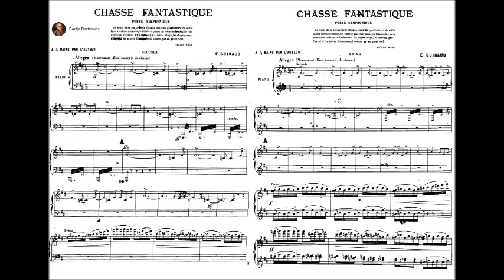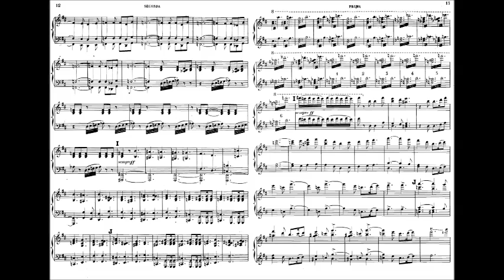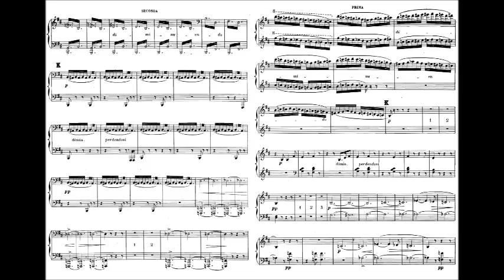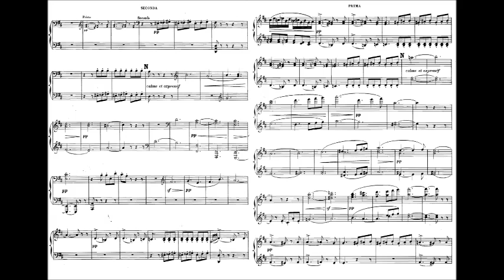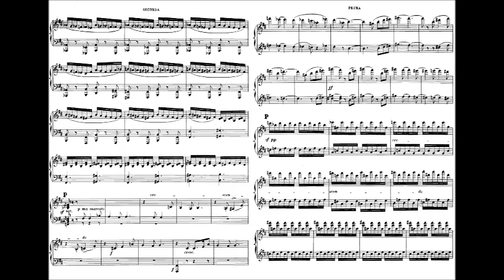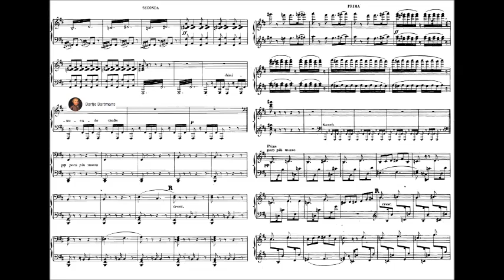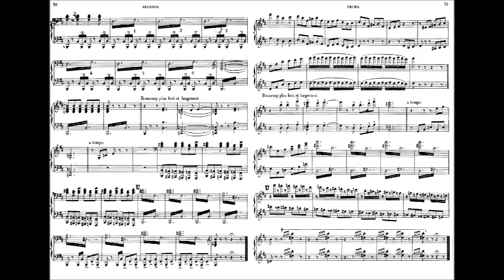Ernest Guiraud - Chasse fantastique (1887)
Ernest Guiraud (23 June 1837 – 6 May 1892) was a French composer and music teacher born in New Orleans, Louisiana. He is best known for writing the traditional orchestral recitatives used for Bizet's opera Carmen and for Offenbach's opera Les contes d'Hoffmann (The Tales of Hoffmann).

Chasse fantastique (1887)
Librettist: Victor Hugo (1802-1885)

Louisville Orchestra conducted by Jorge Mester

The amount of Guiraud's own musical output is small, probably due to his desire to help his friends as well as demands from his teaching career. Of his compositions in other forms, his ballet Le Forgeron de Gretna Green, given at the Salle Le Peletier of the Paris Opéra (5 May 1873), Caprice for violin and orchestra (1885), and Chasse fantastique, a symphonic poem (1887), are best known. (He also made a popular piano arrangement, for four hands, of Saint-Saëns's Danse macabre.) Beginning in 1876, Guiraud taught at the Paris Conservatoire. He was a founding member of the Société Nationale de Musique and the author of a treatise on instrumentation.[2] In 1891, Guiraud was elected member of the Académie des Beaux-Arts and was appointed professor of composition at the Conservatoire to replace Victor Massé. Guiraud's teaching methods for harmony and orchestration were highly respected and recognized in musical circles. His musical theories had a strong and beneficial influence on Claude Debussy, whose notes were published by Maurice Emmanuel in his book devoted to Pelléas et Mélisande. André Bloch, Mélanie Bonis, Paul Dukas, Achille Fortier, André Gedalge and Erik Satie are also counted among his students.